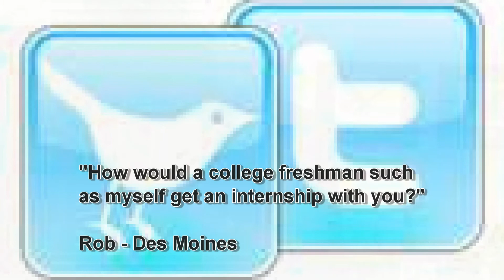Ask Chuck: Auditing the Fed and Internships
Senator Grassley discusses auditing the Fed and internships during his weekly webcast, "Ask Chuck".